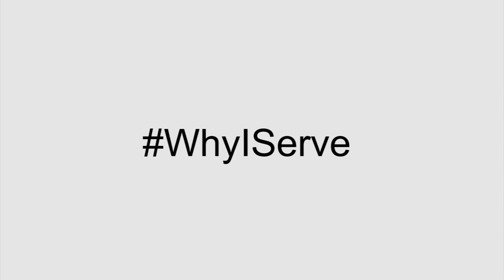U.S. Navy Band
The United States Navy Band's mission is to provide musical support to the President of the United States, the Department of the Navy, and other senior military and government officials. Through ceremonies, national tours, public concerts, and recordings, the United States Navy Band inspires patriotism, elevates esprit de corps, enhances Navy awareness and public relations, supports recruiting and retention efforts, preserves our nation's musical heritage, and projects a positive Navy image at home and abroad. In this video, Sailors serving as part of the United States Navy Band share their personal reasons for service in the Navy.

The WhyIServe campaign provides Sailors an opportunity to share their personal "why I serve" statements. Sailors are invited to join the WhyIServe campaign. Get on Twitter, Facebook, Pinterest, Instagram and Google+ and using the hashtag WhyIServe, share your photos, videos and statements with us.we may pick you for our next WhyIServe blog!